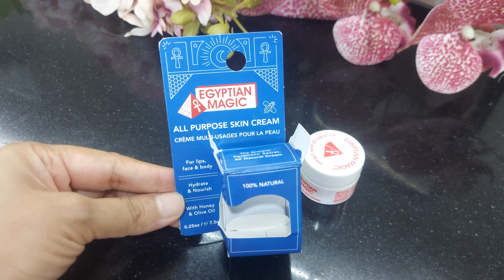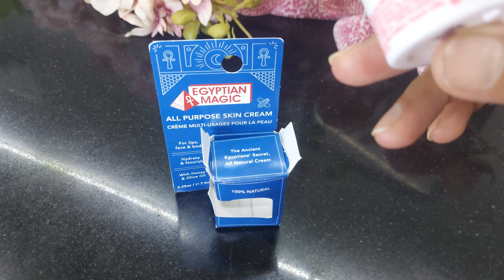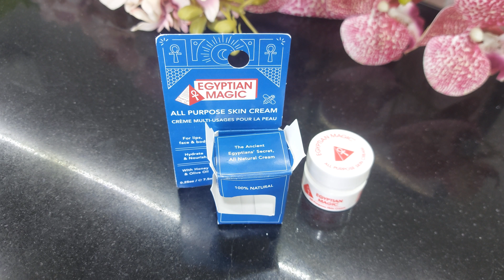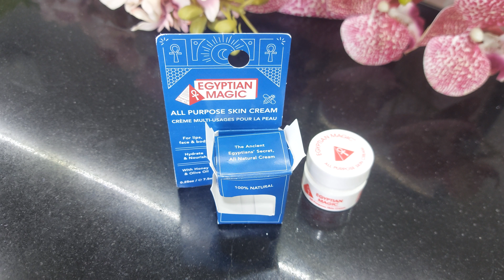Egyptian magic cream Review|| Worth The Hype?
my today's video is about Egyptian magic cream I share my personal experience with this cream so hopefully you like it.